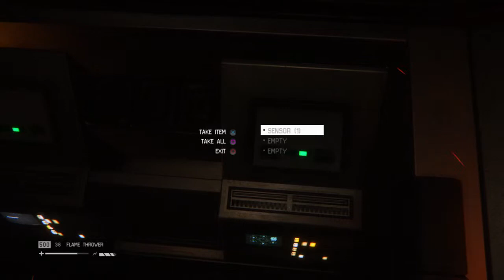Alien: Isolation™_20150103013655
Alien Isolation